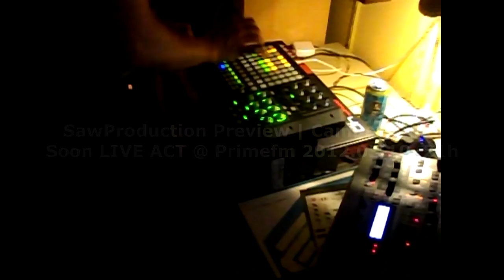SawProduction Preview CamberTone Soon LIVE ACT @ Primefm 2012.03.10. 21h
SawProduction Preview  CamberTone
Soon LIVE ACT @ Primefm 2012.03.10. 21h